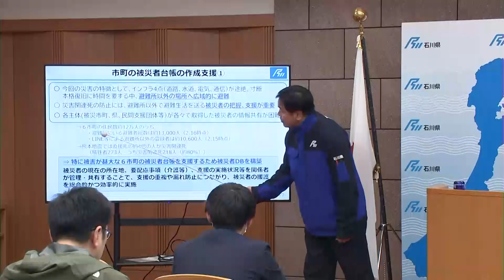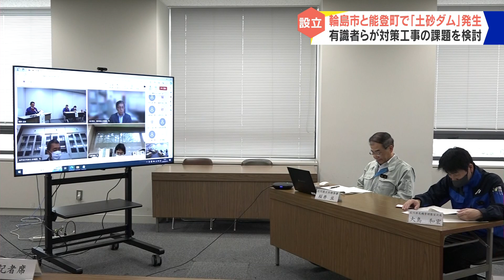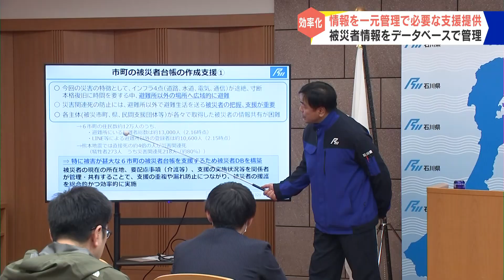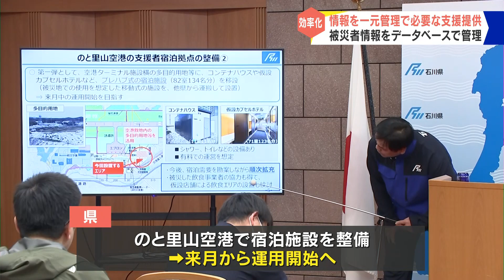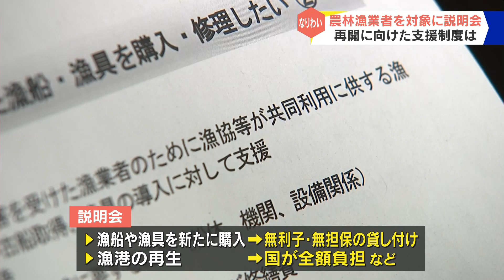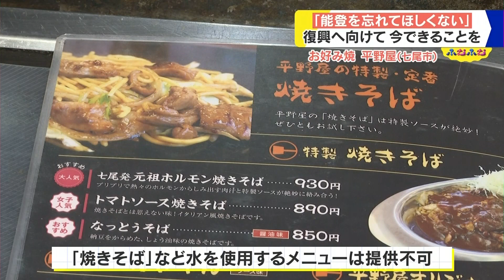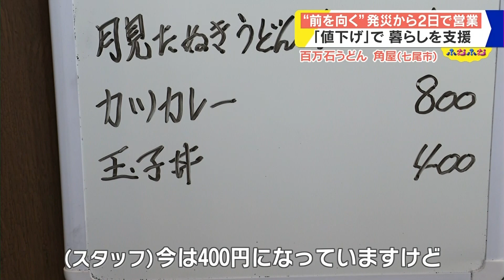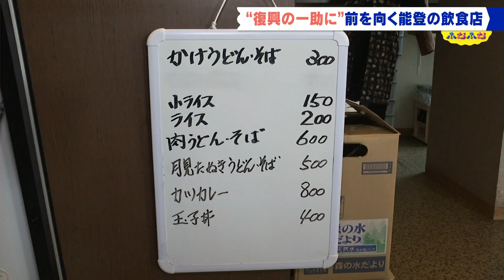【見逃し配信】HAB北陸朝日放送「ふむふむ」2024年2月19日（月）放送分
石川の“きょう”を一緒に考え、学ぶ報道情報番組！
能登半島地震関連のニュースを中心に生活に役立つ情報や気になるニュースを深掘りして分かりやすく「ふむふむ」な情報をお届けします。

【第一部】
0:18　復旧費用は？「災害査定」始まる
1:30　ボランティア活動 1時間以上延長
2:32　県が被災者データベース整備へ市町支援
3:56　漁業事業者を対象にした説明会
5:46　中高生がボランティアで家具を運び出し
7:10　有識者らが対策工事の課題を検討
8:13　まるで春 4月中旬から5月中旬並みに

【第二部】
10:28　県が被災者データベース整備へ市町支援
11:52　ボランティア活動 1時間以上延長
12:54　復旧費用は？「災害査定」始まる
14:21　漁業事業者を対象にした説明会
15:41　有識者らが対策工事の課題を検討
16:43　まるで春 4月中旬から5月中旬並みに
18:00　”復興の一助に”前を向く能登の飲食店
26:31　うまい！ドジョウのかば焼